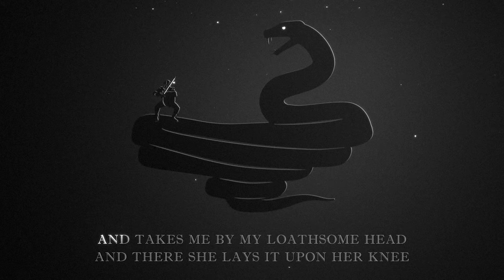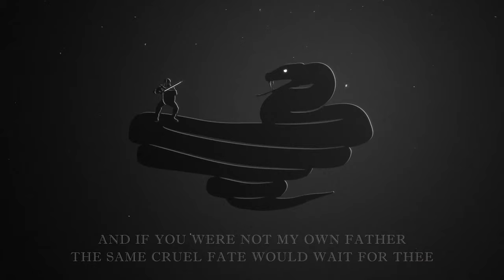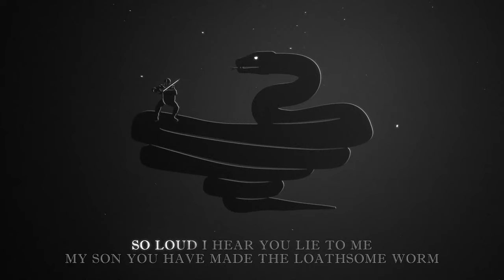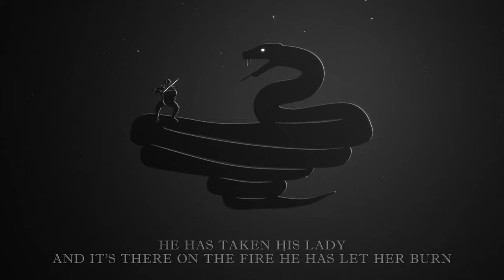The Loathsome Worm and the Mackerel of the Sea - Music Video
This is a fan made lyrics video for: The Loathsome Worm and the Mackerel of the Sea, a traditional folk song sung by James Raynard. In the album notes, Raynard wrote:

As far as I know the text in Child is the only collected version of The Loathsome (or Laily) Worm and the Mackerel of the Sea, and there are bits missing in that. It's probably part of some older and larger story or song. When a knight returns home from long battles abroad, he's in for a big surprise. He is understandably shocked and outraged when he learns that in his absence his wife has transformed his children, her stepchildren, into a fish and a giant man-eating serpent. I needed to write some extra material of my own to patch a few holes in the narrative. The tune is An Italian Rant again from John Playford's Dancing Master.

In their album notes for the song, Steeleye Span wrote:

This is Child Ballad 36, a song which he describes as “mutilated and defaced”, but pure tradition. Much reading of ballads makes you fill in, mentally, missing parts, but here we’ve attempted to make the story clearer, and in our usual way put tunes to it of our own devising.

Worms, serpents and dragons are sometimes interchangeable and there are many stories from around the world where characters are shape shifted into these loathsome creatures. Alison Gross, another ballad we have sung, takes revenge on a lover’s rejection by turning him into a worm, but she also has the ability to change him back again and the similarity will be why Child has placed these ballads next to each other in his collection. But ballads, like fairy tales, are not driven by the need for happy endings and, if they intend to teach about life, then ballad similarities may be suggesting options of different outcomes.

Lyrics for James Raynard version of the song:

I was only seven years old
When my mother she did die
My father married the worst woman
That ever the whole wide world did see

She made me the loathsome worm
And it’s all to wind at the foot of the tree
And my sister Maisery
She made a mackerel of the sea

But every Saturday at noon
My old sister comes to me
And takes me by my loathsome head
And there she lays it upon her knee
And combs it with a silver comb
Softly washes it in the sea

And seven champions I have slain
Since I lay at the foot of the tree
And if you were not my own father
The same cruel fate would wait for thee

There was a knight at the foot of the tree
And he’d been away for a year or more
Fighting for his king and his country
And earning great fame in a foreign war

Again your song, you loathsome worm
Do you sing only for me?
I came to vanquish an evil beast
Not to fight with my own family

And my sister
And your daughter
And our own dear Maisery

So he has sent for his lady
As fast as send, as send could he
Where is the son you sent from me?
And where is my daughter Maisery?

Your son, he is away at a King’s court
And there he serves for his meat and fee
Your daughter is away at a Queens court
There a Queen’s maiden to be

You lie, you lie
you ill woman
So loud I hear you lie to me
My son you have made the loathsome worm
And my daughter the mackerel of the sea
You’d better bring them back to me

So she has taken a silver wand
And she gave the creature strokes of three
And he sprang up the fairest youth
That ever your own two eyes did see

She has taken a silver horn
And she blew a note to the waters around
All of the fish would answer her
And all of the mackerel were at her command

A voice it came upon the wind
Oh never again will I come to thee
For you made me once an unseemly shape
And never more will you shape me

So he has sent into the wood
All for gorse and for thorn
And he has taken
He has taken his lady
And it’s there on the fire he has let her burn